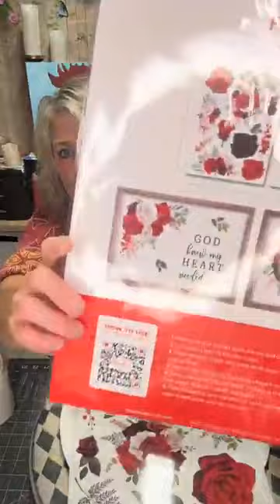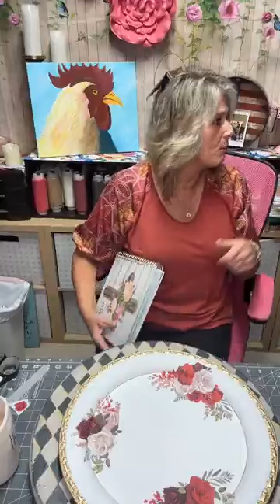siver painted tray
painting and adding transfers